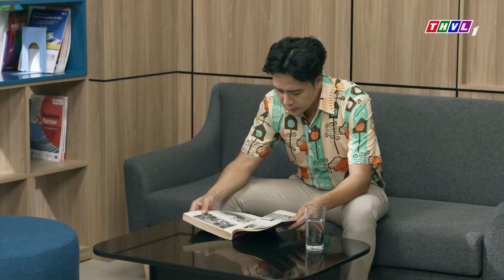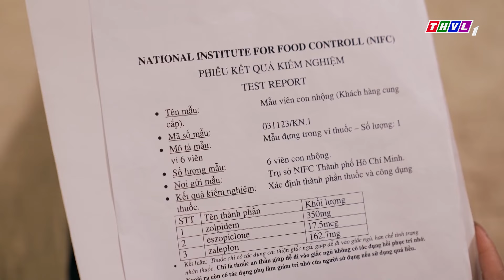Phim Truyện Việt Nam 2024: BUỒN TÌNH SINH BỰC MÌNH | Phim Việt Nam Mới Nhất 2024 |Phim Miền Tây THVL